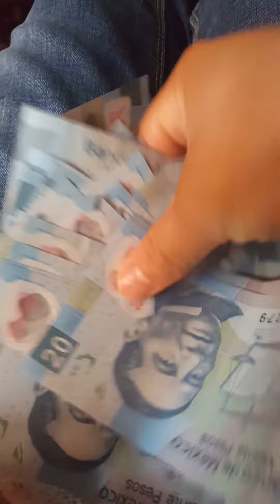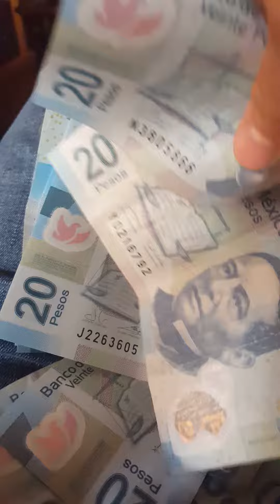Billetes de 20 pesos